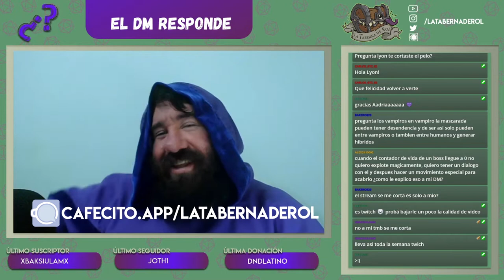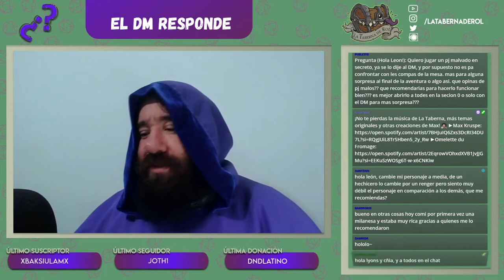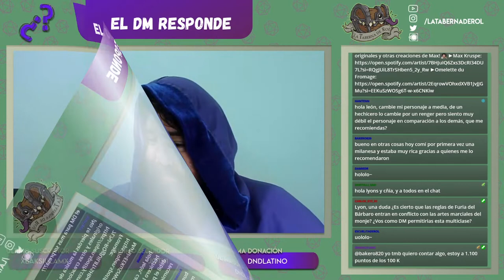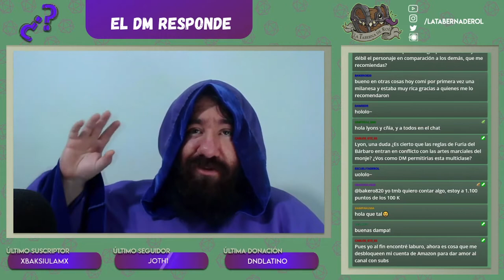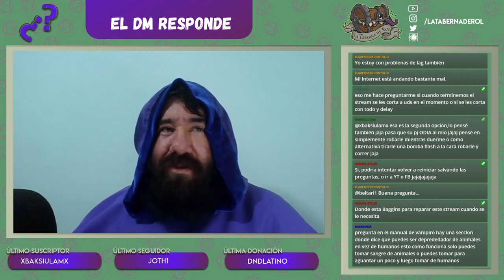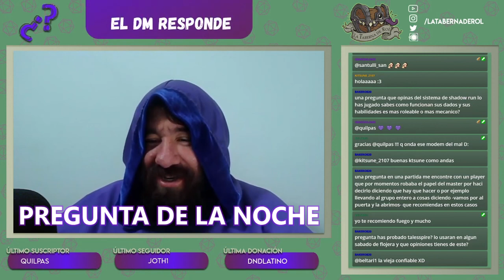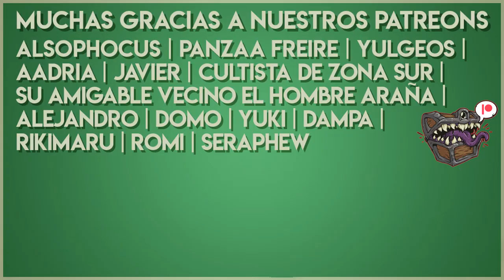Resumen del Stream #67 Consejos para Juegos de Rol 🧙🏻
Twitch nos jugó una mala pasada pero rescatamos casi todas las preguntas que habían hecho! :D

✔️00:15 ¿Qué es lo fundamental a tener en cuenta para preparar una campaña para Cthulhu? ¿Y qué diferencia hay entre preparar una campaña para D&D y Cthulhu? Más allá del sistema.
✔️04:54 ¿Cuál es su opinión sobre Pathfinder 1 Edición?
✔️05:57 ¿Los vampiros en Vampiro: La Mascarada pueden pueden tener descendencia? Y de ser así, ¿solo pueden entre vampiros, o también entre humanos y generar híbridos?
✔️07:06 Cuando el contador de vida de un boss llega a 0 no quiero que explote mágicamente, quiero tener un diálogo con él y después hacer un movimiento especial para acabarlo. ¿Cómo le explico eso a mi DM?
✔️08:30 Quiero jugar un pj malvado en secreto, ya se lo dije al DM y por supuesto no es para confrontar con los compas de la mesa más para una sorpresa al final de la aventura o algo así. ¿Qué opinás de los pjs malos? ¿Qué recomendás para hacerlos funcionar bien? ¿Es mejor abrirlo a todos desde la Sesión Cero o solo con el DM para más sorpresa?
✔️11:40 Cambié mi pj de un hechicero a un ranger pero siento muy débil el pj en comparación a los demás, ¿qué me recomiendas?
✔️12:55 ¿Es cierto que las reglas de Furia del bárbaro entran en conflicto con las Artes Marciales del monje? ¿Vos como DM permitirías esta multiclase?
✔️14:36 Estoy en una encrucijada: Tengo un pícaro cuyo objetivo en la vida es robar una cosa que ahora se entera es propiedad de un compañero de la party... Al mismo tiempo mi pj es líder y cuida a su grupo sin importar qué. La pregunta es: ¿Objetivo de vida o principios?
✔️16:10 ¿Cuál es la importancia del Sire en Vampiro?
✔️17:29 Dos preguntas sobre hombres lobo en D&D: ¿Qué pasa si uno de mis jugadores contrae la licantropía? Teniendo en cuenta que los hombres lobo son inmunes a las armas que no sean mágicas o de plata, ¿podrías dañarlos tirándoles monedas de plata con una gomera?
✔️18:49 En el lore de Vampiro: La Mascarada Caín fue el primero vampiro, ¿o sea que todos los clanes vienen de él?
✔️19:21 ¿Cómo funcionan los combates en Vampiro? ¿Hay daño o vida, o es más narrativo como el La Llamada de Cthulhu?